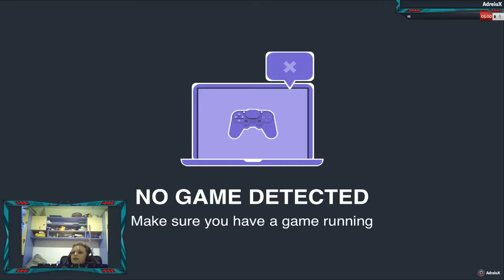snipy time! roblox phantom forces